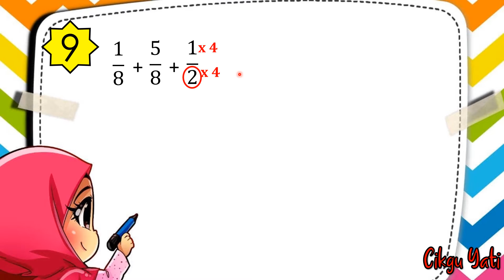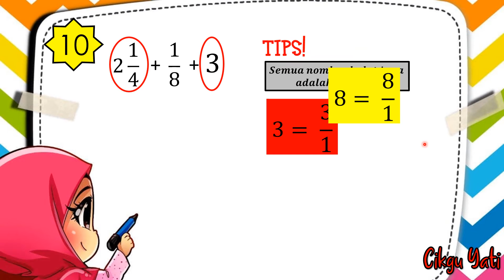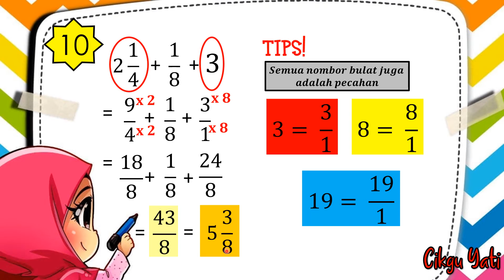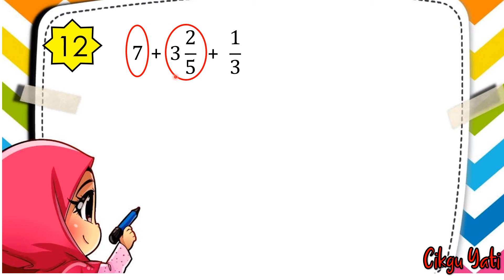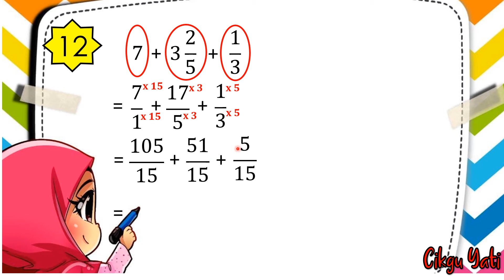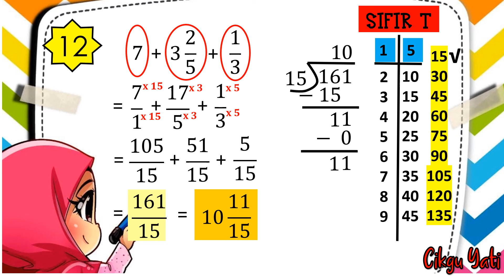MATEMATIK TAHUN 4 KSSR (Semakan 2017) ~ TAMBAH PECAHAN SET 2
Ada banyak cara penyelesaian untuk tambah pecahan, tapi untuk murid-murid cikgu, cikgu cadangkan cara ini. Kalau murid-murid telah mahir kaedah penyelesaian yang lain boleh terus gunakan kaedah tersebut.